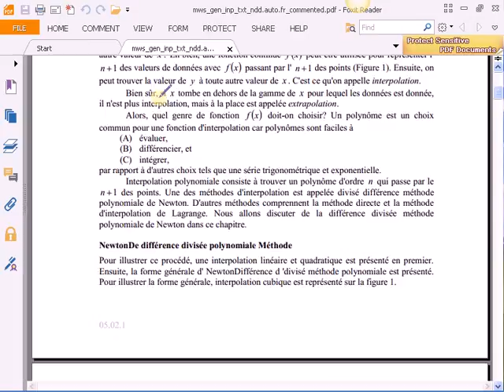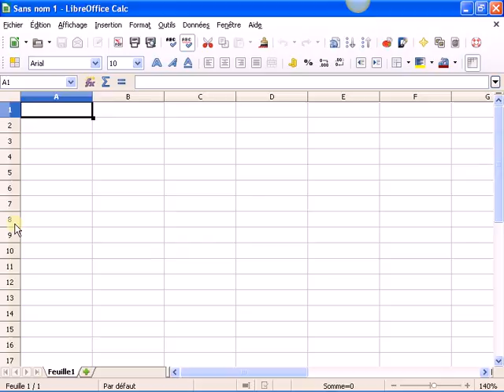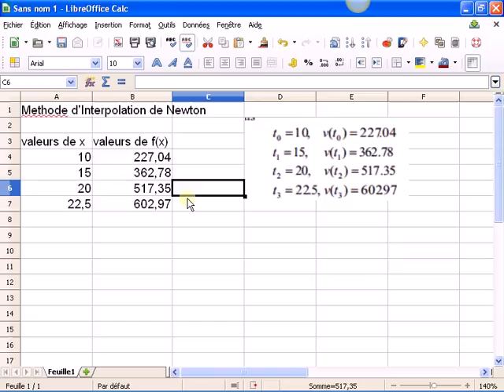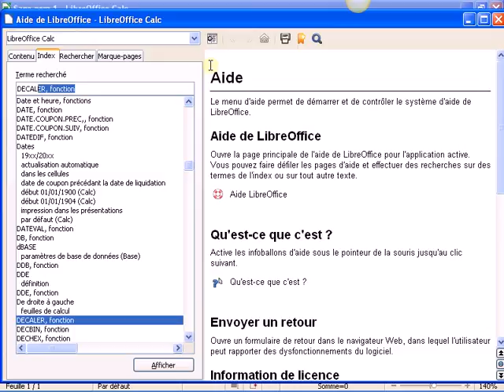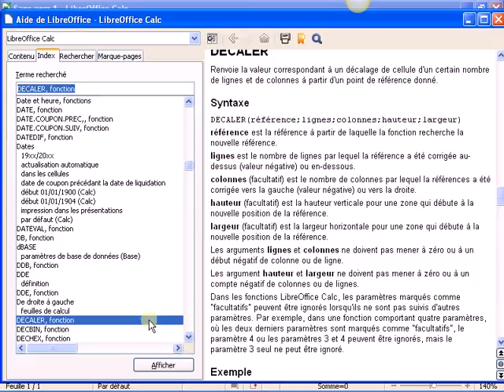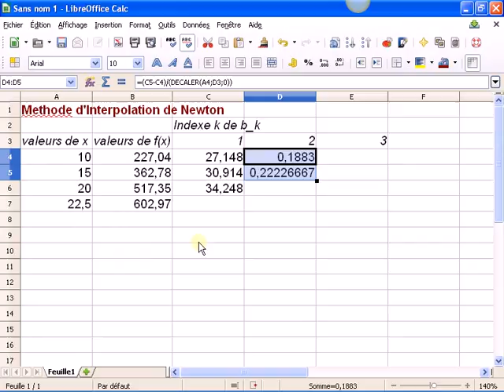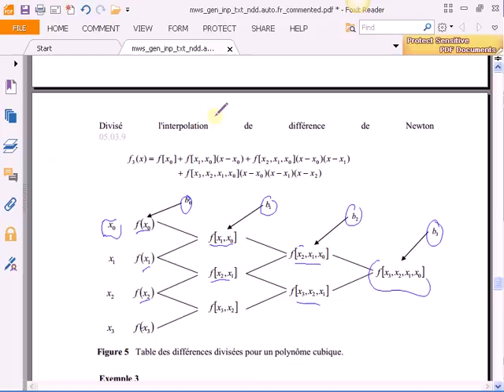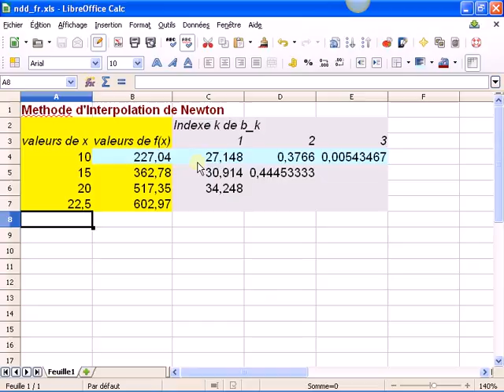inp txt ndd fr2